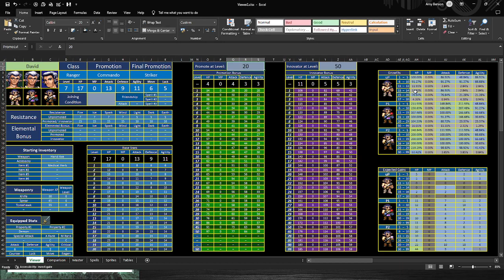Shining Force 3 Excel - Character Viewer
First page of the project, bulk of the work is done.

This is just a quick view so far but will upload a demo going through things before releasing this into the wild.

Next to be added is a comparison tab so you can see how equivalent archetypes stack up against each other, and a % chance to reach x threshold in each stat.